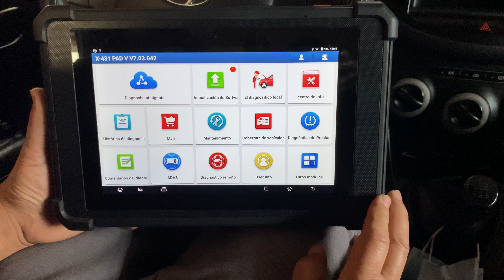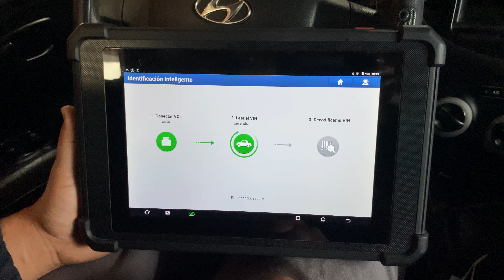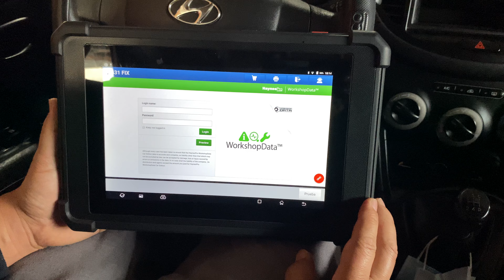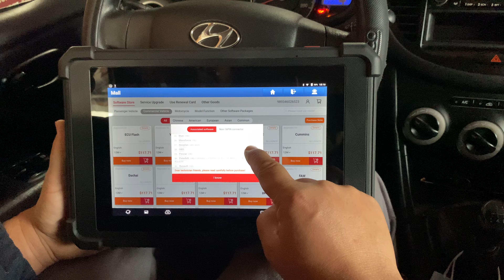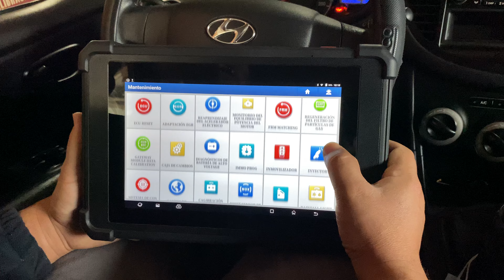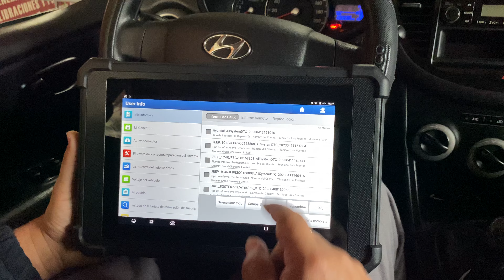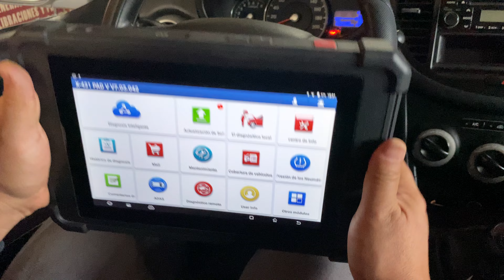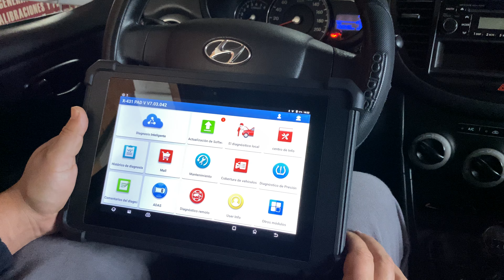Launch X-431 PAD V Link un pequeño repaso